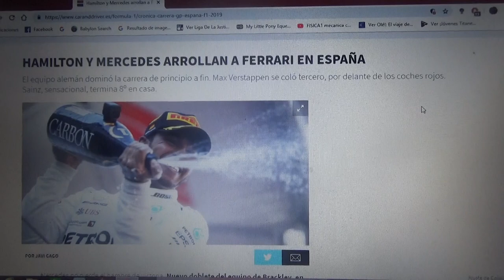Resumen GP de España 2019 de F1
Un breve resumen del GP de España de la Temporada 2019 de la Fórmula 1 en la cual Lewis Hamilton de Mercedes lideró otro doblete mas del equipo alemán seguido de Valtteri Bottas y Max Verstappen de Red Bull Honda 2° y 3° respectivamente

La próxima carrera el 26 de Mayo con el legendario y famoso GP de Mónaco